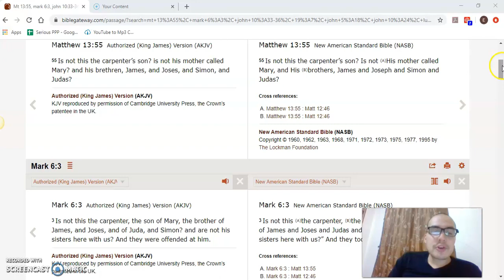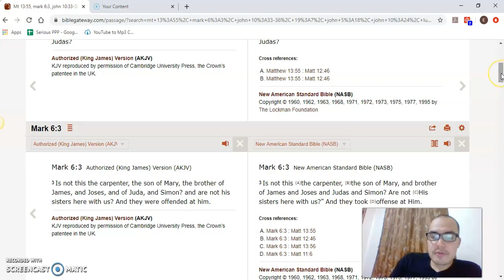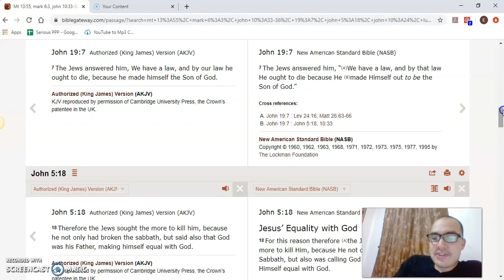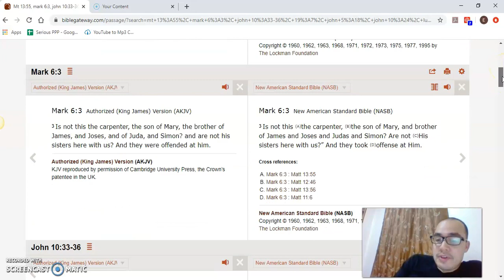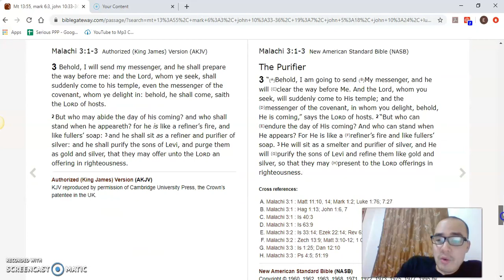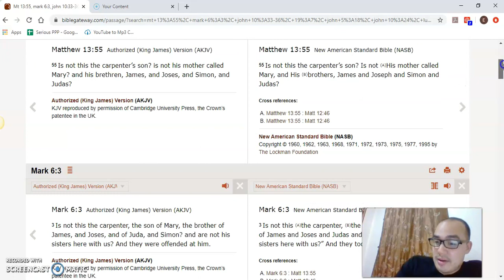A Simple Challenge To Unitarians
It it my dream to be in full-time ministry as a full-time apologist of Christ. But this would only be possible through your loving donations (Heb. 6:9-10, Gal. 6:6, 1Tim. 5:17-18).

It's an essential argument by Trinitarians that "Son of God" is actually a claim of Deity i.e. that Jesus is of the same category of being as God Himself. Trinitarians love to define "Son of God" from Scriptures like John 5:18 and 19:7 where it was clearly a blasphemous death penalty in Jewish law. If it was a claim of Deity then yes, this would make perfect sense. But what does the title mean in Unitarian Christology and can they prove their meaning from Scripture in light of it being a death penalty for the Jews? If Son of God simply equals human Messiah, how is that worthy of death? Please explain Unitarians!